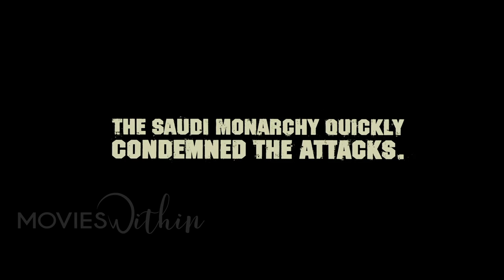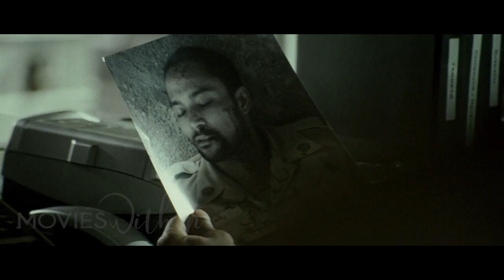Terrorists attack an American compound in Saudi Arabia, provoking a chain of deadly events.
Based on true events that took place in Saudi Arabia when terrorists bombed a housing complex in Khobar in 1996, the Khobar massacre in 2004, and the two bombings of four compounds in Riyadh in 2003.